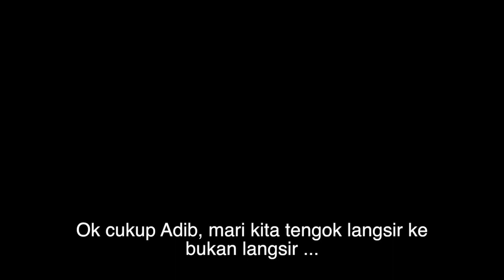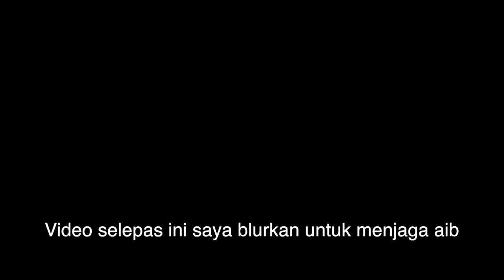Kisah Seram Dari KLIA Part 5 - Pomcom Dalam Kapal - Bahagian 2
Inilah rupa Pomcom yg mengganggu Adib!